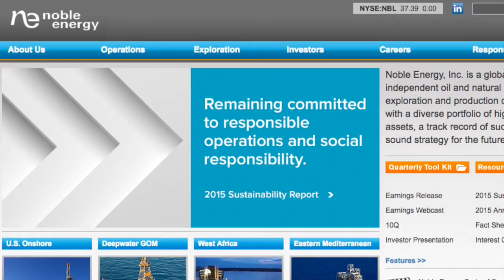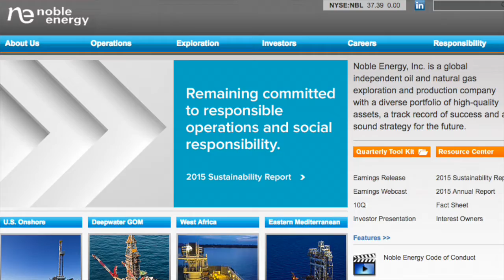01/17 Wall Street Braces for Event Risk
01/17/17 Global equity markets await this weeks event risk: earnings, central bank speeches and the Trump inauguration.